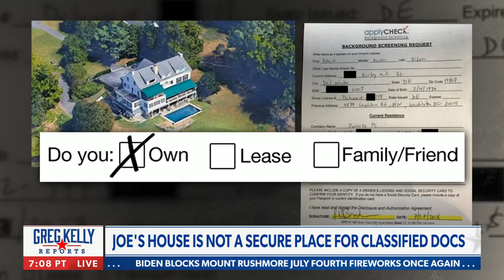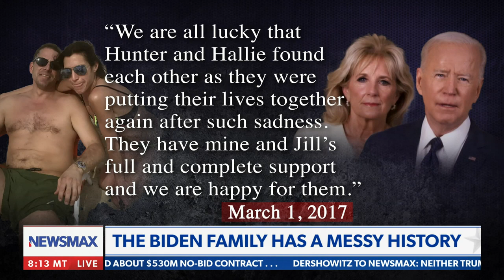Greg Kelly: Hunter claims he owns the house where the docs were found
Greg Kelly reacts to a third round of President Joe Biden's classified documents found, this time, in the garage of his home next his Corvette. Kelly digs deep and  finds that the home may be Hunter Biden's, as Hunter said he owned the home in a background check to buy a gun. This and more on NEWSMAX's "Greg Kelly Reports."